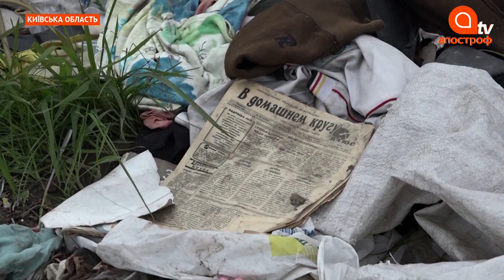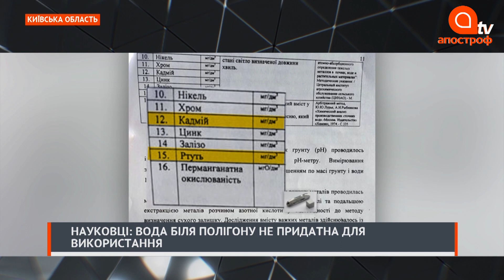Новые факты пыток в Кагарлыке, отравление на Азовском курорте: Апостроф News 2 июля в 15.00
В выпуске Апостроф News 02 июля в 15.00:

ГБР расширила круг подозреваемых по пыткам в райотделе полиции Кагарлыка;

В Украине увеличилось количество лабораторий, выявляющих коронавирус;

15 отдыхающих на Азовском море госпитализированы с признаками отравления;

Под Киевом свалка отравила питьевую воду

Об этом в выпуске Апостроф News 02 июля в 15.00

Видеоматериалы доступны на условиях лицензии Creative Commons "Атрибуция - некоммерческое использование - без производных произведений" 4.0